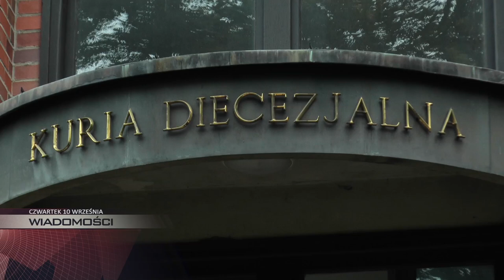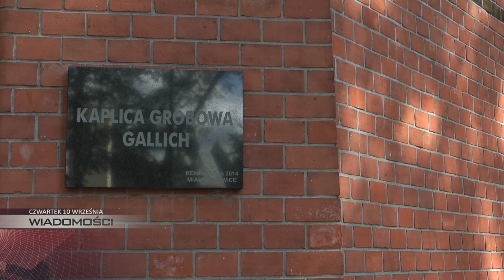WTOREK: Gliwice pomagają uchodźcom, zmiany wokół kaplicy Gallich